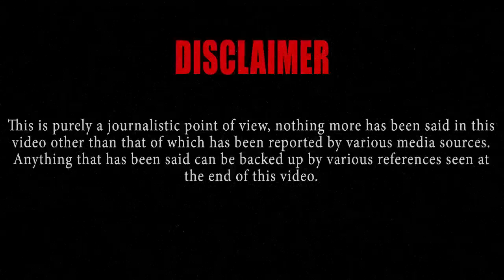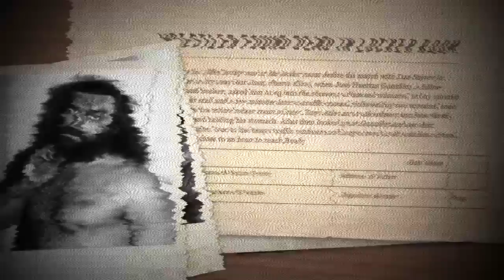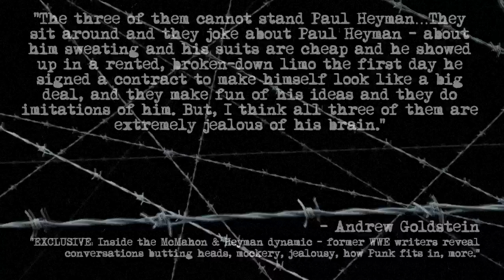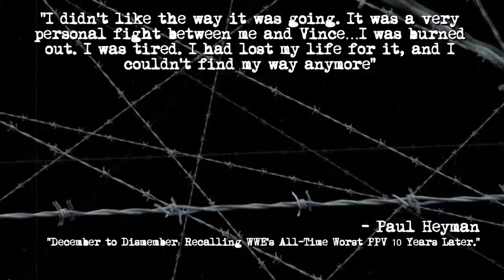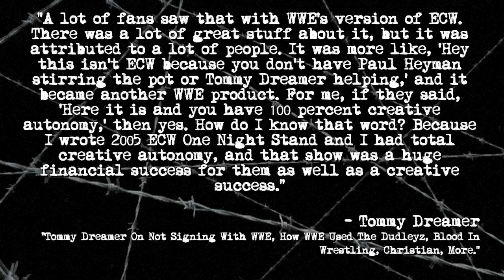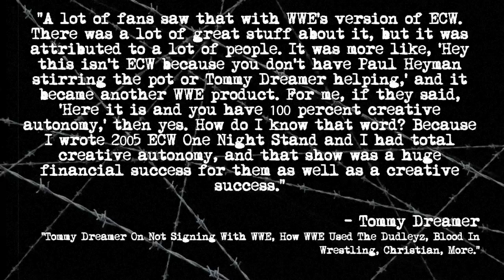Behind The Titantron - WWE's ECW: A Botched Reboot - Episode 30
ECW Documentary
Behind The Titantron
Why Did WWE ECW Fail

► References

Works Cited

Assael, Shaun and Mike Mooneyham. Sex, Lies, and Headlocks: The Real Story of Vince McMahon and World Wrestling Entertainment. Three Rivers Press, 2004.

Giri, Raj. “Tommy Dreamer On Not Signing With WWE, How WWE Used The Dudleyz, Blood In Wrestling, Christian, More.” Wrestling Inc. 10 Sept. 2016.

Kelly, Brian. “The ECW Initially Attempted to Differentiate Itself from WWE's Other Brands.” Bleacher Report. WWE. 13 Aug. 2008.

PWTorch Staff. “EXCLUSIVE: Inside the McMahon & Heyman dynamic - former WWE writers reveal conversations butting heads, mockery, jealousy, how Punk fits in, more.” Pro Wrestling Torch. WWE News. 15 Oct. 2012.

Two Man Power Trip of Wrestling. “Nunzio On WWE's Failed ECW Reboot, Paul Heyman's First Words To Him, How WWE Is Using Cruiserweights.” Wrestling Inc. 28 Feb. 2017.

“WWECW.” Something to Wrestle with Bruce Prichard from MLW Radio, 12 May 2017,

Works Referenced:

Dilbert, Ryan. “December to Dismember: Recalling WWE's All-Time Worst PPV 10 Years Later.” Bleacher Report. WWE. 3 Dec. 2016. Accessed 16 Oct. 2017.

Loverro, Thom. The Rise and Fall of ECW: Extreme Championship Wrestling. Gallery Books, 2009.

Mac, Eddie. “10 Reasons Why December to Dismember Is The Worst WWE PPV EVER.” Cageside Seats. WWE. 12 Sept. 2014. Accessed 16 Oct. 2017.

Mrosko, Geno. “On this date in WWE/ECW history: Rob Van Dam picks the worst time to get arrested.” Cageside Seats. 3 July 2013. This Date in Pro-Wrestling History.

“10 Worst Moments Of WWE's ECW Revival.” Whatculture. WWE. Accessed 2 Oct. 2017.

Thompson. “Top 15 Ways WWE Botched Its ECW Reboot.” The Sportster. Wrestling. 16 Oct. 2015.

Williams, Scott E. Hardcore History: The Extremely Unauthorized Story of ECW. Sports Publishing, Reprint ed. 2016.